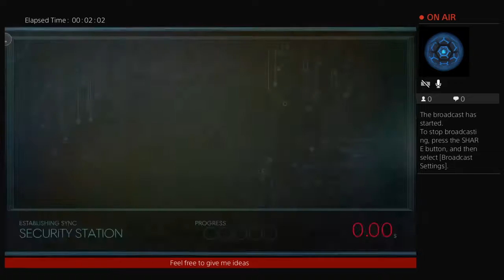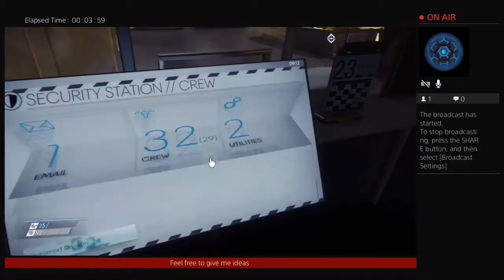Prey is amazing